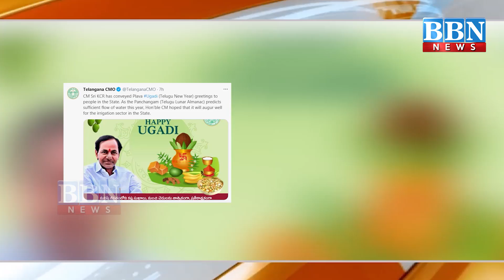CM KCR Ne Di Naye Saal Ugaadi Ki Mubarkabad